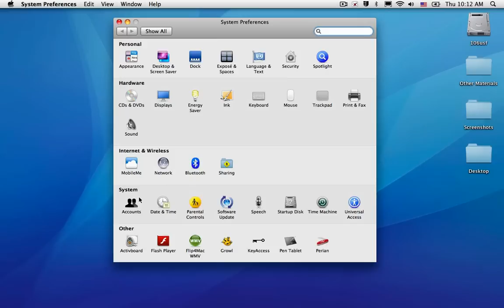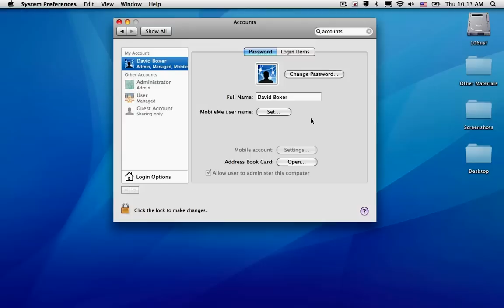Change your network password on an Apple Mac for the Academic domain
Change your network password on an Apple Mac for the Academic domain.mov